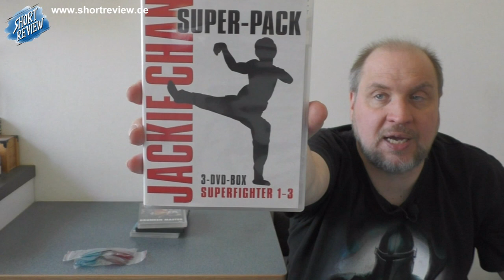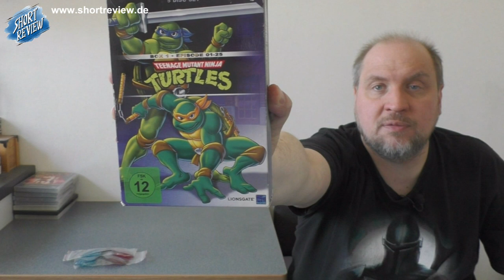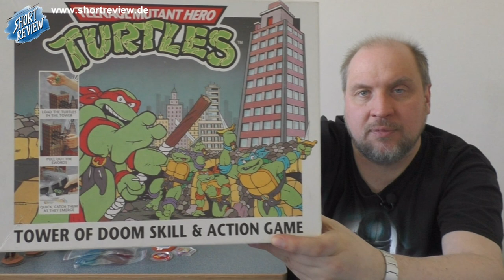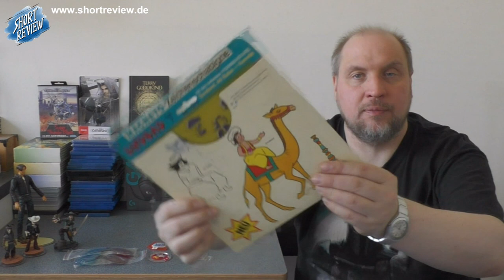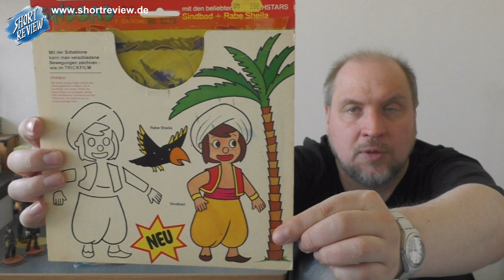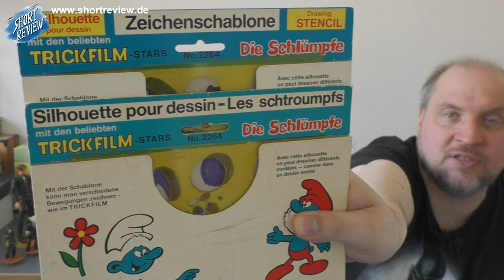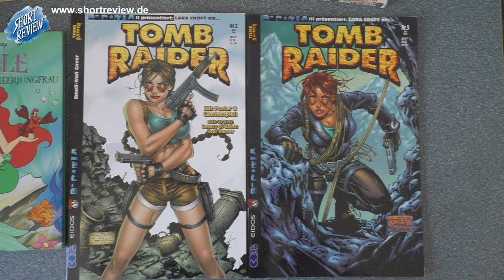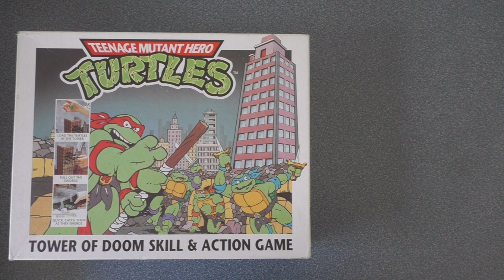Flohmarkt - Sonne, Voll & Fündig PICK UP's April 2023 (SHORTREVIEW Re-View)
Viel Spaß ...

SHORTREVIEW